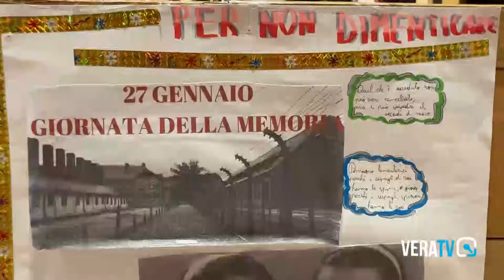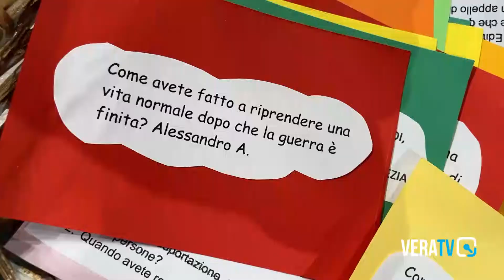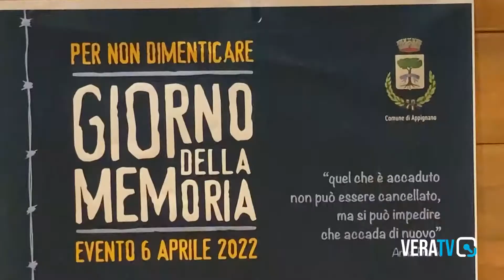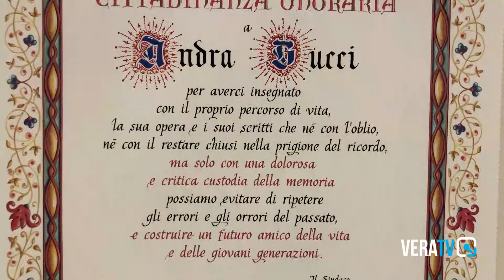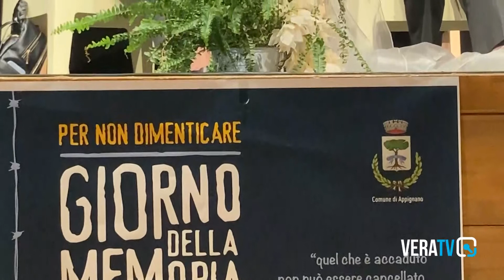Tg Speciale - Il Giorno della Memoria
Le sorelle Tatiana e Andra Bucci, sopravvissute all’olocausto della Seconda Guerra Mondiale